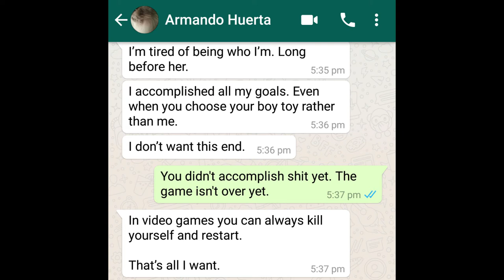Armando Huerta - "Delete Yourself"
"Delete yourself if you don't have a chance to win!". I think that's the smartest thing Armando Huerta ever said. Well, he got the line from Atari Teenage Riot but still, it's good advice.

I'm laughing my arse off putting this book together. F^¢king BRILLIANT is what it is. It's every comic fan's wet dream. So, who's the real Dark Lord I wonder, and who's the pussy? Baha! Wait and see.